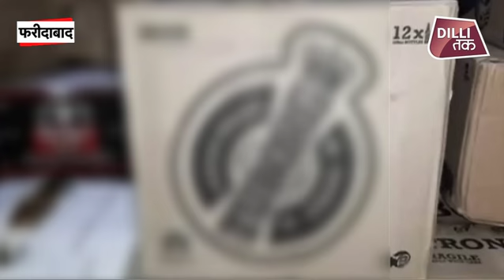गणतंत्र दिवस पर ड्राइ डे के बाद भी फरीदाबाद में बड़े पैमाने पर शराब की हुई अवैध बिक्री| Dilli Tak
गणतंत्र दिवस पर ड्राइ डे के बाद भी फरीदाबाद में बड़े पैमाने पर शराब की अवैध बिक्री होती रही। एक मकान पर छापा मारा तो पुलिस और एक्साइज की टीमें भी हैरान रह गईं. य़हां भारी मात्रा में शराब छुपाकर रखी गई थी और ड्राई डे पर बेची जा रही थी।

After the Duty Day on Republic Day, Faridabad was selling illegal liquor in large scale. Police raided a house and even teams of excise staff were surprised. It was kept in large quantity of alcohol and was being sold on dry day